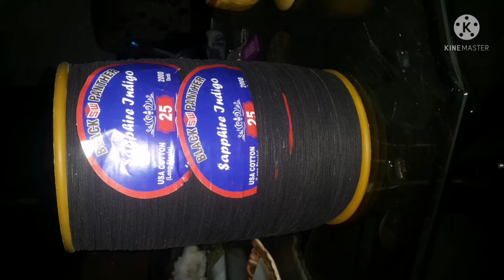My Kites Collection and Designing for Basant 2022 Rawalpindi.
My Kites Collection and Designing for Basant 2022 Rawalpindi. ‎@SS KiteS  ‎@GolgappaY Kites